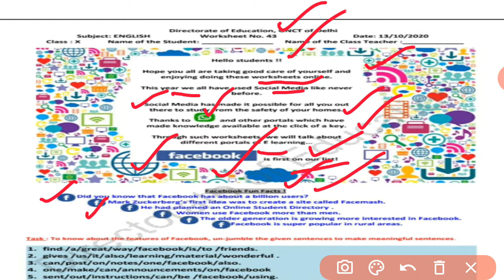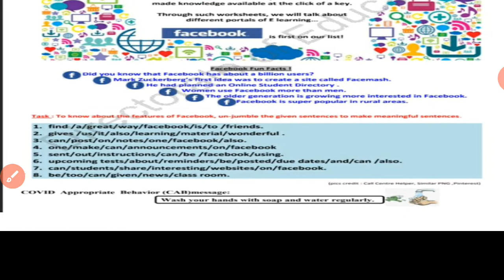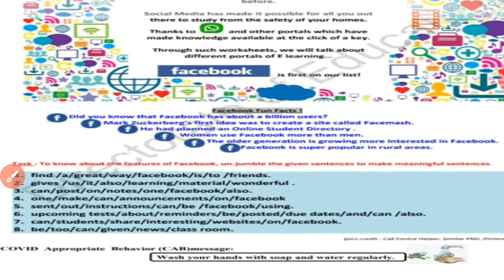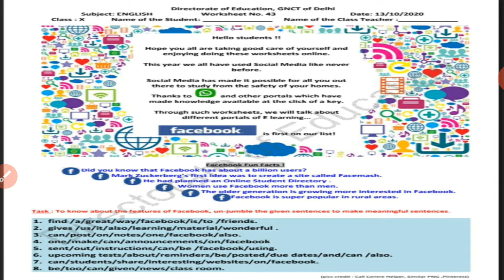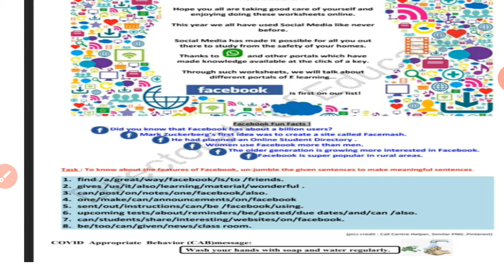WORKSHEET 43 |ENGLISH | CLASS 10|JUMBLED SENTENCES ABOUT FACEBOOK |13.10.20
Hello guys in this video I discussed about jumbled sentences of Facebook features.